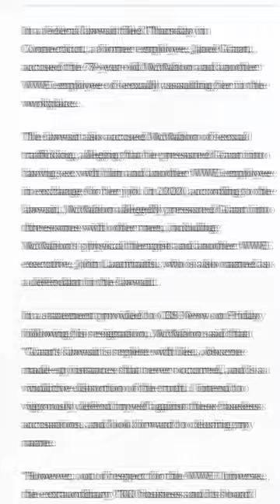Vince McMahon OUT at The WWE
Vince McMahon has been forced out of the WWE and TKO due to a lawsuit filed recently alleging inappropriate behavior.

Equipment I use:

Canon EOS Rebel T6i
LED Light
Mic Stand